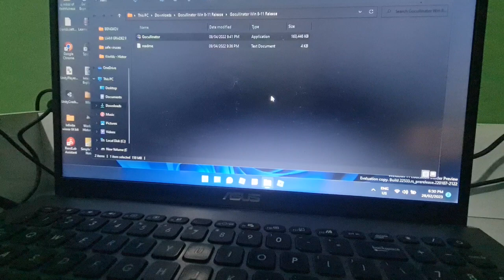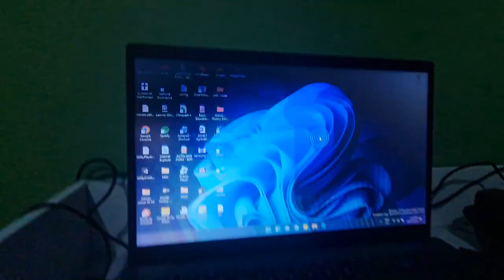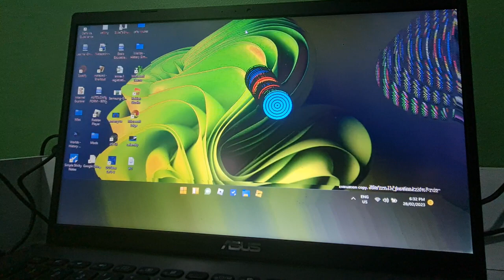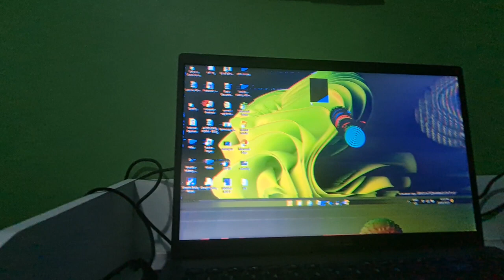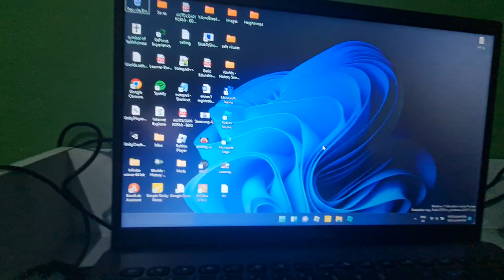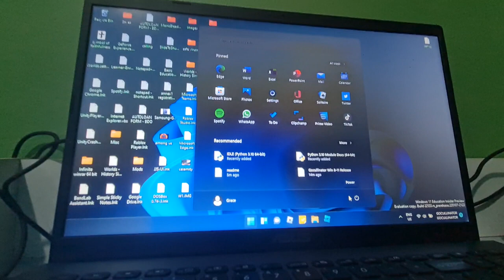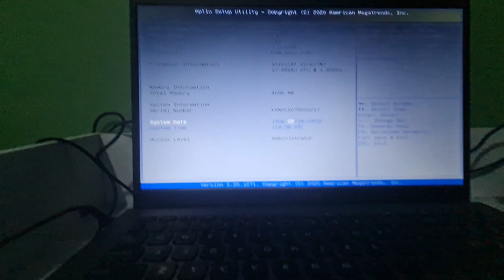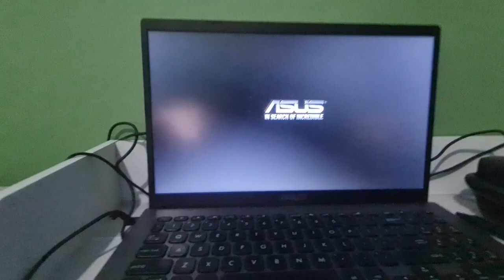Gocullinator.exe on a Real Laptop – GDI Malware with Amazing Payloads! (No MBR Enabled)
In this video, I run Gocullinator.exe — a powerful GDI malware with amazing GDI payloads and more — on a real laptop. Gocullinator.exe is a unique piece of malware known for its GDI effects, making it stand out from other typical GDI viruses.

Important Notes:

Download: Ask Itzsten for it (I might get striked by him).

Password: Ask him directly.

Programming Language: Python (Requires Python 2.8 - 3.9 or newer).

Unfortunately, there is no MBR (Master Boot Record) in this test because the MBR was not enabled.